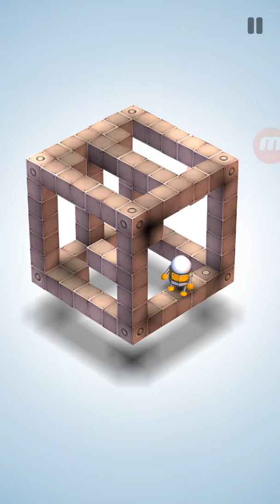Mekorama Puzzle Walkthrough - The Cube 32-50 Part 32 Walkthrough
Mekorama Android Walkthrough

The Cube 32-50
Part 32 Walkthrough